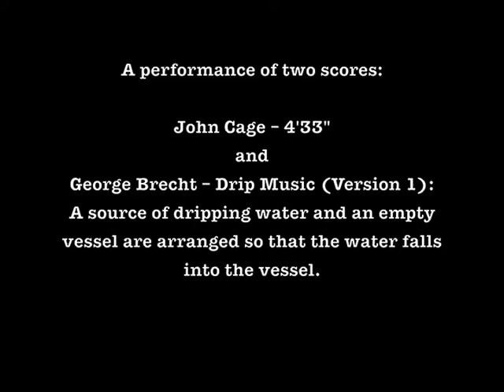Silence (Dripping)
John Cage inspired many of the early Fluxus artists, particularly those who studied with him at the New School for Social Research in New York in the late 1950s. These artists included George Brecht, Dick Higgins and Jackson Mac Low, who all became central to the development of new performative art forms and Fluxus in the 1960s.*

As an homage to both Cage and Brecht, this is a recording of the combined performance of two scores: John Cage's 4'33" and George Brecht's 'Drip Music' (first version).

This video is associated with the project "Change Something. Change Nothing."

* Source: Smith, Owen 1998, Fluxus: The History of an Attitude, San Diego University Press, p. 23.